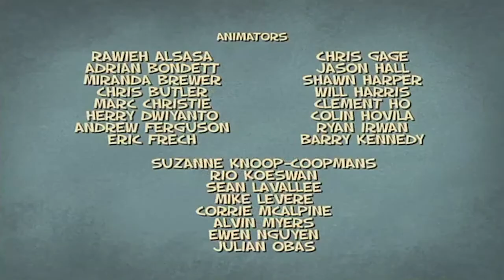Jimmy Two Shoes | Season 1 | Video Compilation | Brian Froud | Cory Doran | Seán Cullen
Animated series featuring a thrill-seeking teenager who endeavors to make Miseryville a fun, happy and exciting place with aid from his two best friends.

Created by Edward Kay, Sean Scott, Alex Galatis
Starring Brian Froud, Cory Doran, Seán Cullen

Cast
Brian Froud as Beezy
Cory Doran as Jimmy
Seán Cullen as Lucius
Tabitha St. Germain as Heloise
Dwayne Hill as Samy
Valerie Buhagiar as Jez
Jamie Watson as Announcer
Katie Crown as Aunty Pomegranate, Various
Cleo Tellier as Tamara